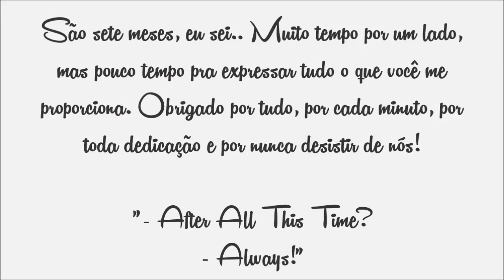IT'S COLIAN: 7 months! Nosso universo particular. [BY HIM]